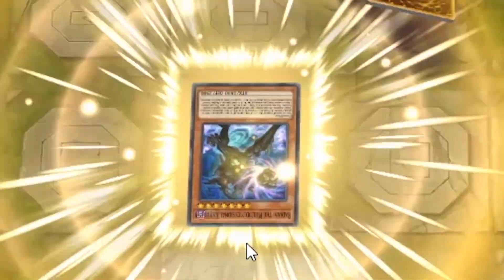THE NEW MASTER DUEL META..